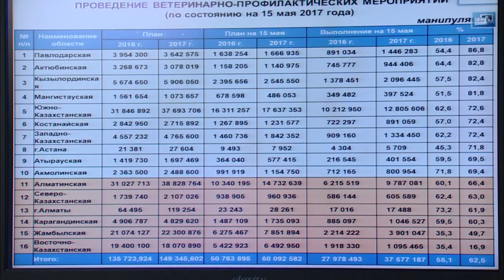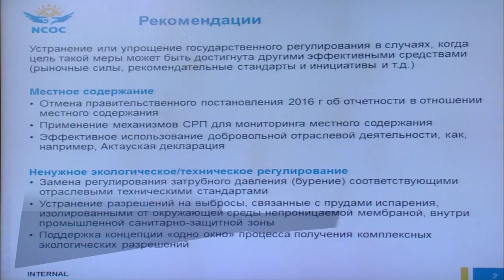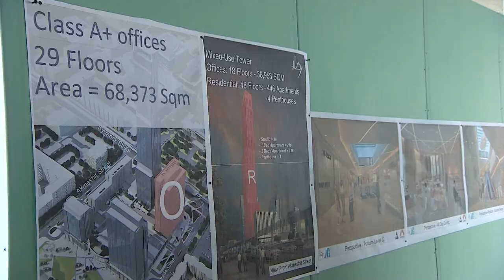Видеодайджест: «Аптаның айшықты оқиғалары» №34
• Осы аптада Мемлекет басшысының тапсырмасымен Б. Сағынтаев жұмыс сапарымен Қостанай облысына барып қайтты. Сапардың басты мақсаты ҚР Президентінің «Қазақстанның үшінші жаңғыруы: жаһандық бәсекеге қабілеттілік» Жолдауы мен «Болашаққа бағдар: рухани жаңғыру» бағдарламалық мақаласын түсіндіру мен оларды іске асыру мәселелері болды —
s.pm.kz/tH4I

• Сейсенбі күні, 16 мамырда Б. Сағынтаевтың төрағалығымен ҚР Үкіметінің кезекті отырысы өтті. Отырыс барысында 2017 жылдың 4 айындағы экономикалық өсу қарқыны, ветеринарлық қауіпсіздік мәселелері, сондай-ақ Мүгедектердің құқықтары туралы конвенцияның іске асырылу барысы қаралды — youtu.be/Sy6z-1GwW4E

• Сондай-ақ, сейсенбі күні ҚР Премьер-Министрі Эстонияның Электронды басқару академиясының директоры Ивар Талломен және Грузияның Қазақстан Республикасындағы Елшісі З. Абашидземен кездесу өткізді.

• Сәрсенбі күні, 17 мамырда Б. Сағынтаев «Бәйтерек» ҰБХ» АҚ қызметіне қатысты және еліміздегі кедендік әкімшіліктендіруді жетілдіру мәселелері жөнінде кеңестер өткізді — s.pm.kz/t5mJ

• Бейсенбі күні, 18 мамырда Б. Сағынтаев «Азаматтарға арналған үкімет» мемлекеттік корпорациясы арқылы халыққа мемлекеттік қызмет көрсету үдерістерін жетілдіру жөнінде кеңес өткізді —
s.pm.kz/t5mq

• ҚР Премьер-Министрі төрағалығымен 18 мамырда өткен Экономика мәселелері жөніндегі сараптама кеңесінің кезекті отырысы барысында салық саясаты мәселелері, сондай-ақ еліміздің әлеуметтік-экономикалық дамуының түрлі аспектілері бойынша сарапшылардың ұсыныстары талқыланды — s.pm.kz/t5mi

• Жұма күні, 19 мамырда Б. Сағынтаев ЭКСПО-2017 нысандарының Халықаралық көрмені өткізуге әзірлігін тексерді — s.pm.kz/t5ms

• Б. Сағынтаевтың төрағалығымен өткен Инвестициялық ахуалды жақсарту кеңесінің отырысында шетел инвесторларының Қазақстандағы бизнес үдерістерді қайта реттеуге қатысу мәселелері талқыланды — s.pm.kz/t5m0

• Сонымен қатар, 19 мамырда Б. Сағынтаевтың төрағалығымен Экономиканы жаңғырту жөніндегі мемлекеттік комиссияның отырысы өтті. Отырыс барысында еңбек және халықты әлеуметтік қорғау, білім және ғылым, ұлттық экономика, инвестициялар және даму министрліктерінің ҚР Үкіметінің өнімді жұмыспен қамту, жаппай кәсіпкерлікті, білім беру жүйесін дамыту, инвестициялар тарту мен сауда саласын жаңғыртудағы жұмыстар жүйесін атқару бойынша іс-әрекеттері талқыланды — s.pm.kz/t5mu

• Сенбі күні, 20 мамырда Б. Сағынтаев Астана нысандарын аралап, елорда инфрақұрылымының «ЭКСПО-2017» халықаралық көрмесін өткізуге әзірлігін тексерді